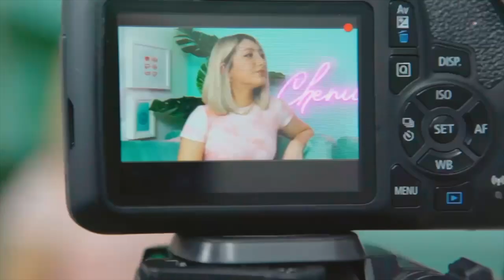Secrets Of A MATCHMAKER Ft. Vivi | Chemical X Podcast #63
In this special episode we interview the lovely Vivi on her experience being an international MATCHMAKER! She makes her job sound so cool that by the end of the interview we're practically handing in our CV's. Vivi talks how she got into matchmaking and what the job in-tales. From expertly curating the line-up of pictures, to creating the perfect bio, she's even backed by a team of talented writers who chat up a storm with potential matches. Vivi talks what her usual client looks like (and looks for) and all the tips and tricks she's picked up along the way!